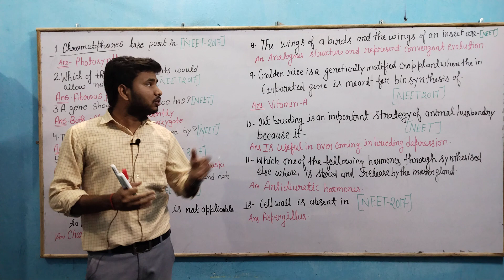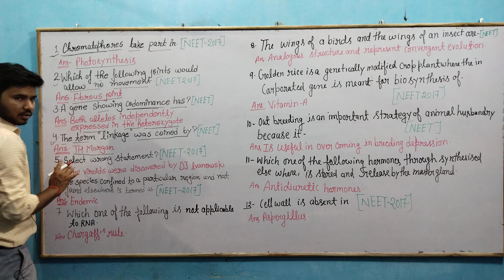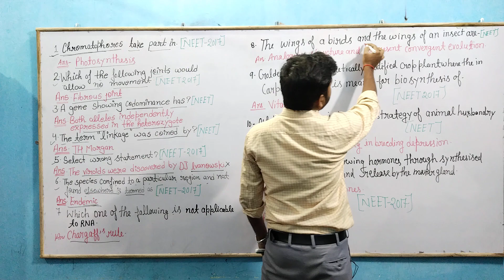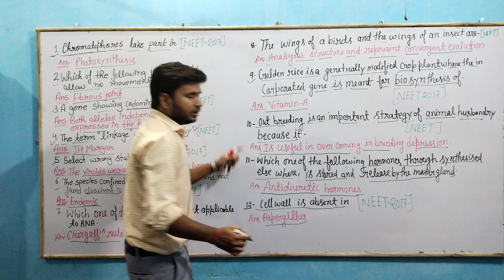Biology important questions for NEET exam previous year 2017 important questions